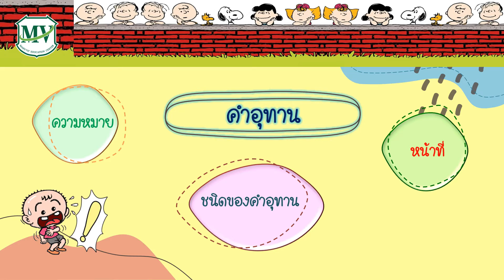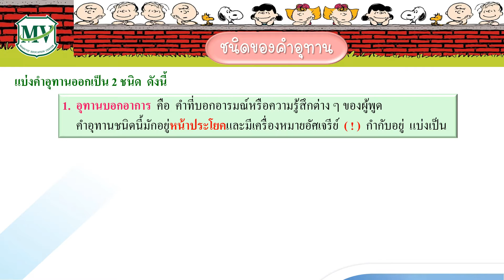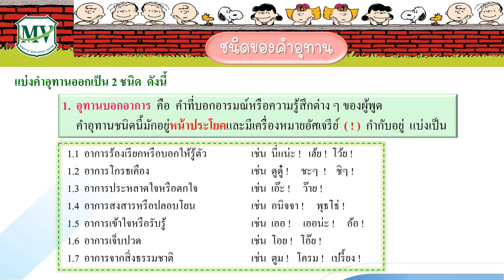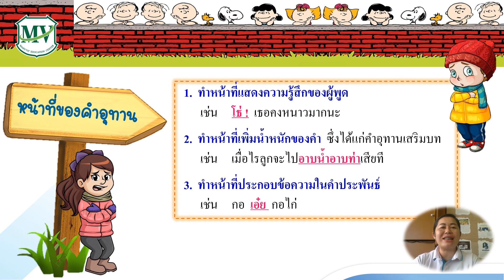เรื่อง คำอุทาน ภาษาไทย ป.6